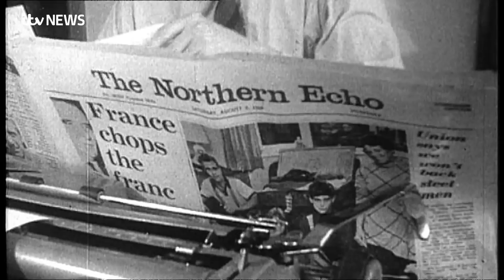ITV Calendar and Yorkshire Television turns 50: A look back at its humble beginnings | ITV News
All this week we're turning the clock back fifty years to the very start of Calendar and Yorkshire television.  We're having a big party on Friday night with some special guests including one of the first presenters of the programme who'll be back in the Leeds studios for the first time in 25 years. But how did it all begin - well it was by royal hand on the 29th of July 1968.